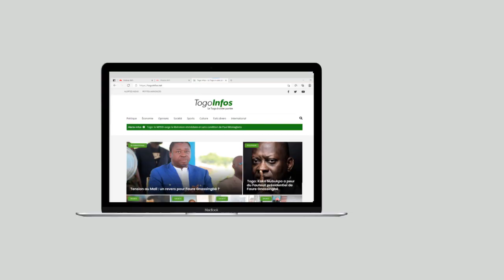Togo: les médecins haussent le ton face au gouvernement